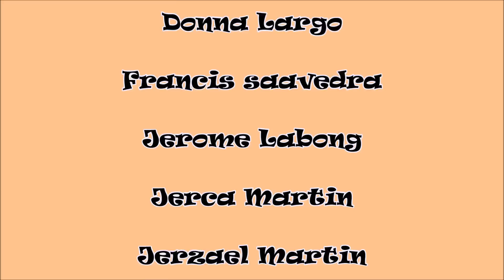Dyosa - Yumi Lacsamana (Music Video)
Inspired by Yumi Lacsamana
Enjoy Wacthing!!